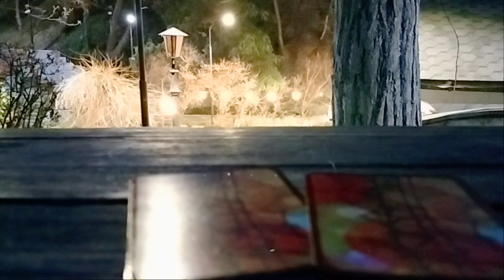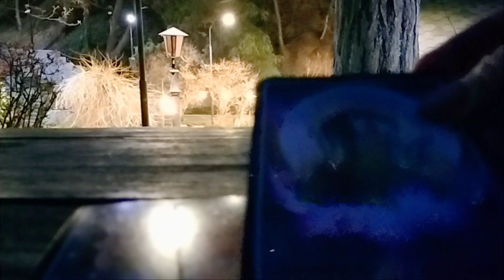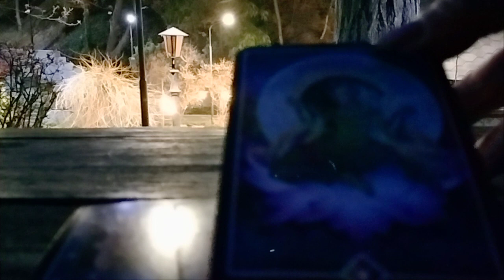დღის იღბლიანობა/რას იტყვის სამი არკანი? 🥰✨💒